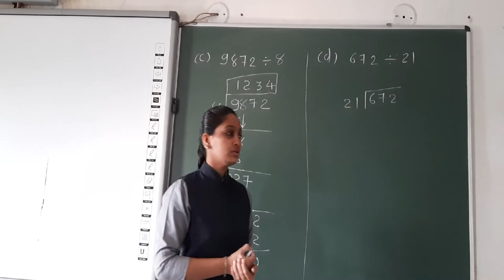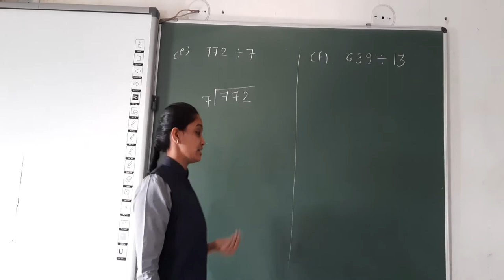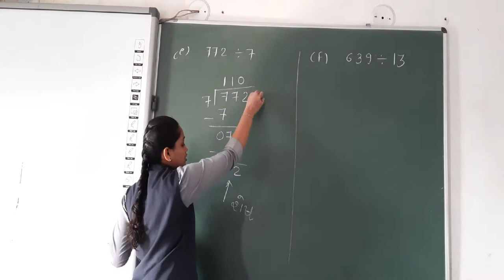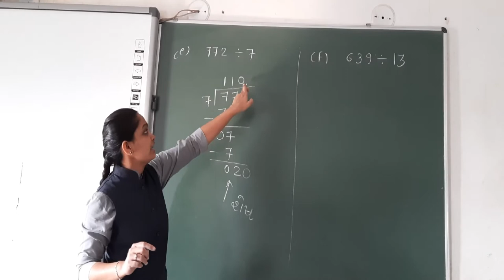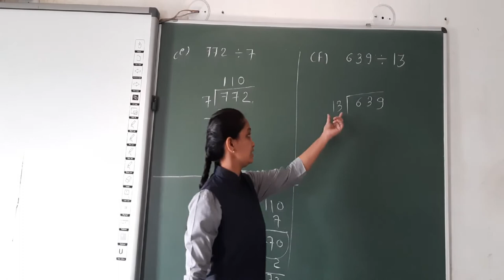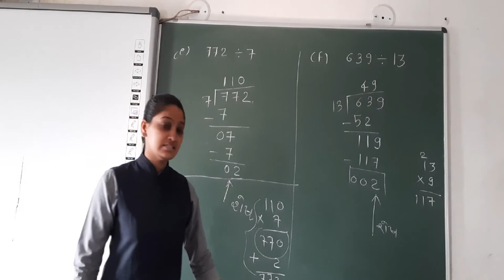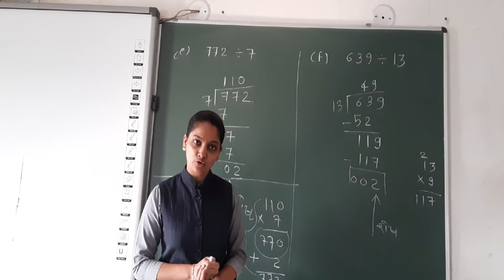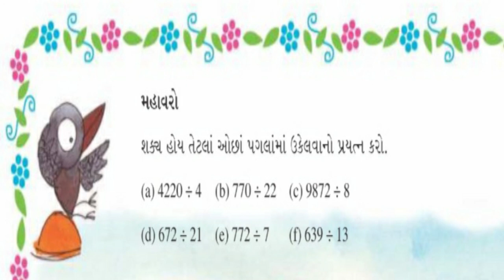GUJ MED STD 5 MATHS CH 13 GUNAKAR ANE BHAGAKARNI RITO PART 19